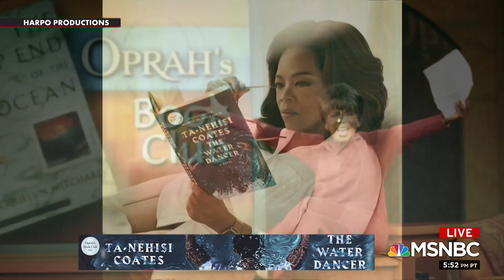Ta-Nehisi Coates On His Debut Novel ‘The Water Dancer’ | All In | MSNBC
Ta-Nehisi Coates talks to Chris Hayes about his search for the truth in both nonfiction and fiction writing. Aired on 10/01/19.